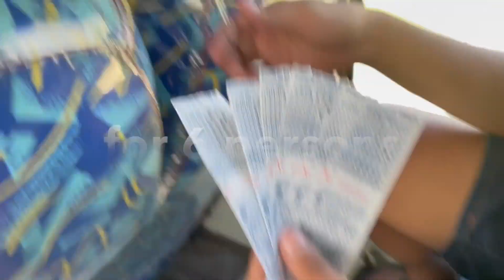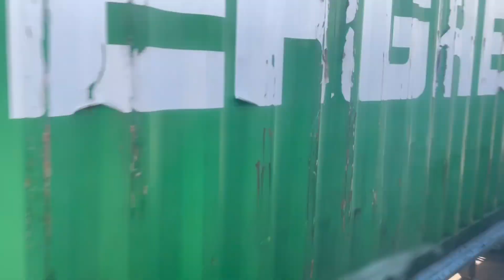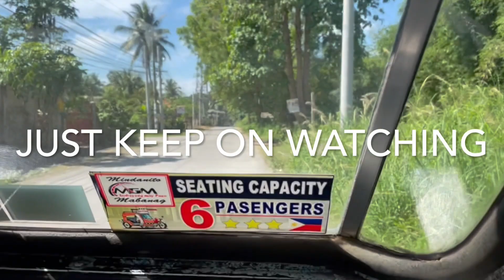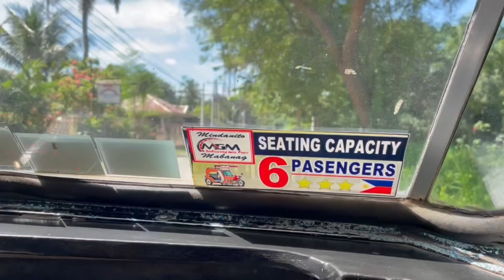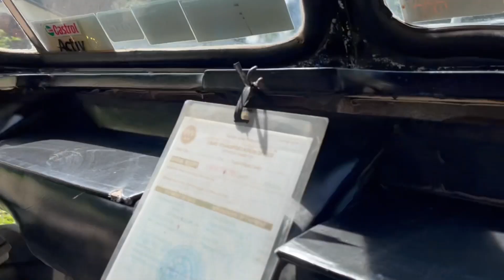sumakay nang BUS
hindi aircon